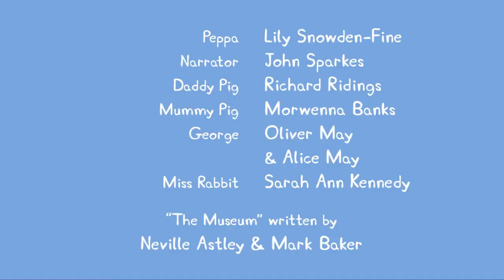(YTP) Peppa Pig's High Family